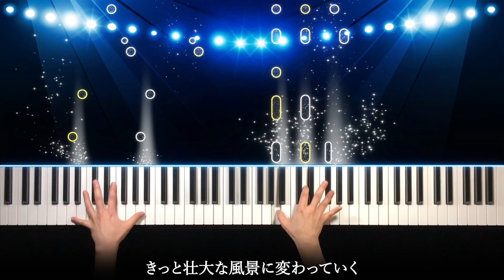King & Prince - なにもの (ピアノ カバー) 歌詞付き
King & Princeの「なにもの」をドラマサイズでピアノ演奏しました！！

「だが、情熱はある」のダブル主題歌となっています😁🎶

⬇️ご本家様のの動画リンク⬇️
King & Prince「なにもの」YouTube Edit